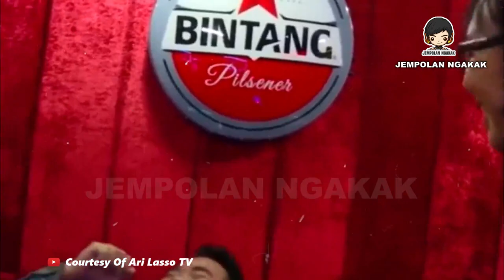🔴 ARIEL NOAH,RIZKY FEBIAN SAMPAI LESTI❗ KEJUTAN ARTIS BUAT FANS H1ST3RIS**❗ ARIEL NOAH EMANG IDOLA❗❓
Bertemu artis idolah adalah idaman  setiap fans, bagaimaa jika di momen terbaik kamu artis yang kamu idolakan turut hadir dalam acara tersebut ?

Berikut adalah momen para artis beri kejutan buat para fansnya.